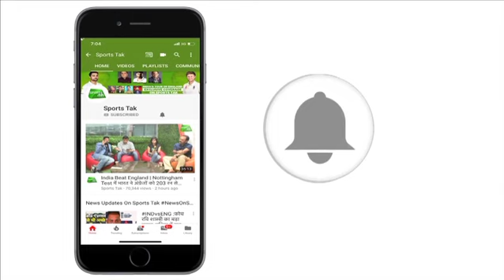Dada ने उठाए सवाल..BCCI से कहा खिलाड़ियों को खुश मत करिए अच्छी टीम चुनिए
Former India captain Sourav Ganguly on Wednesday questioned the omission of veteran Ajinkya Rahane and young Shubman Gill from the ODI squad for the tour of West Indies, urging the selection committee to be consistent with their policies.